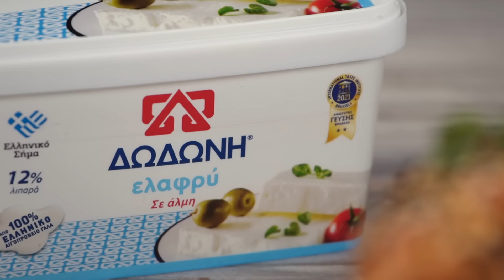DODONI Lovers | Τρίγωνα γαλοπούλοτυροπιτάκια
Περιγραφή: Tα γυρίσματα πραγματοποιήθηκαν σύμφωνα με τους κανόνες τήρησης των αποστάσεων καθώς και των λοιπών μέτρων προστασίας κατά της διασποράς του Covid-19.

Βαθμολογία στον άξονα: Αρχάριος

Σύγχρονη

ΣΥΝΟΛΙΚΟΣ ΧΡΟΝΟΣ: 5 ώρες

ΥΛΙΚΑ
1 φύλλο σφολιάτας
250 γρ. τυρί ΔΩΔΩΝΗ ελαφρύ
12 φέτες γαλοπούλα καπνιστή
2 κ.σ. ελαιόλαδο
1 μεσαίο ξερό κρεμμύδι
1 σκελίδα σκόρδο
100 γρ. νερό
1 ντομάτα
1 κ.γ. πελτέ ντομάτας
1 κ.γ. καπνιστή πάπρικα
2 κλωνάρι φρέσκο βασιλικό
2 κλωνάρι φρέσκια ρίγανη
1 κλωνάρι φρέσκο δυόσμο
1 αυγό
1 κ.σ. μαυροκούκι
2 κ.σ. σουσάμι
Αλάτι
Φρεσκοτριμμένο πιπέρι

ΠΡΟΕΤΟΙΜΑΣΙΑ

Ζεσταίνουμε σε ένα μεσαίο αντικολλητικό τηγάνι το ελαιόλαδο σε μέτρια φωτιά.
Ψιλοκόβουμε το κρεμμύδι με το σκόρδο στο ξύλο κοπής και μόλις κάψει το λάδι τα σοτάρουμε για 2’ με 3’.

Προσθέτουμε το πελτέ ντομάτας, ανακατεύουμε με μια ξύλινη κουτάλα, και σοτάρουμε για 1’.
Τρίβουμε στο χοντρό μέρος του τρίφτη τη ντομάτα, την προσθέτουμε στο τηγάνι μαζί με το νερό, ανακατεύουμε και αφήνουμε να σιγοβράσει μέχρι να δέσει, για 8’ με 10’.

Σβήνουμε τη φωτιά, ψιλοκόβουμε τη φρέσκια ρίγανη, το βασιλικό, τα προσθέτουμε στο τηγάνι μαζί με την πάπρικα, λίγο αλάτι, πιπέρι, ανακατεύουμε και αφήνουμε για λίγο να κρυώσει.

ΕΚΤΕΛΕΣΗ

Βάζουμε αντικολλητικό στη βάση του ταψιού (40*33). Σπάμε το αυγό σε ένα μικρό μπολ και το αφήνουμε για λίγο στην άκρη.

Σπάμε σε ένα μπολ με τα χέρια το τυρί σε πολύ μικρά κομμάτια προσθέτουμε το δυόσμο ψιλοκομμένο, ανακατεύουμε και αφήνουμε την άκρη για λίγο.
Τοποθετούμε το φύλλο σφολιάτας στο πάγκο μας με τη μια μεγάλη του πλευρά προς τα εμάς. Το κόβουμε σε 6 ίσα τετράγωνα κομμάτια.

Βάζουμε 1 κ.σ.  από τη σάλτσα στο κέντρο κάθε τετράγωνου κομματιού, τοποθετούμε από μια φέτα γαλοπούλα και 1 κ.σ. γεμάτη από σπασμένο τυρί, τα διπλώνουμε σε τρίγωνα και με ένα πιρούνι πιέζουμε τις άκρες τους αναμεταξύ τους για να ενωθούν και να έχουν ωραίο σχήμα.
Επαναλαμβάνουμε τα 3 παραπάνω βήματα και για το υπόλοιπο φύλλο σφολιάτας.
Αλείφουμε τα τρίγωνα με το αυγό που έχουμε στο μπολ, τα πασπαλίζουμε με το μαυροκούκι και το σουσάμι και τα τρυπάμε με ένα πιρούνι σε διάφορά σημεία στο επάνω μέρος τους για να μην φουσκώσουν στο ψήσιμο.

Ψήνουμε στη μεσαία θέση του φούρνου για 25’ με 30’.

Αφήνουμε να κρυώσουν για λίγο και απολαμβάνουμε.

Προθερμαίνουμε το φούρνο, στις αντιστάσεις πάνω – κάτω στους 200 βαθμούς.